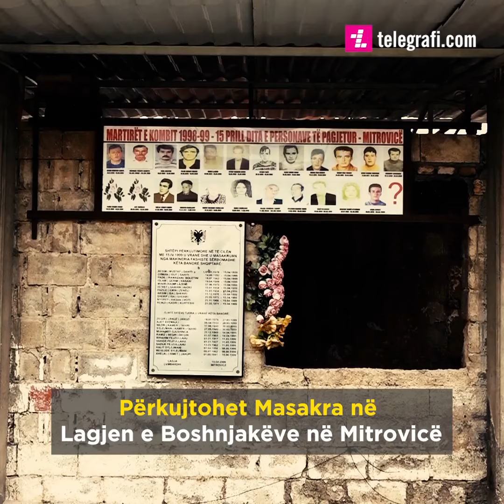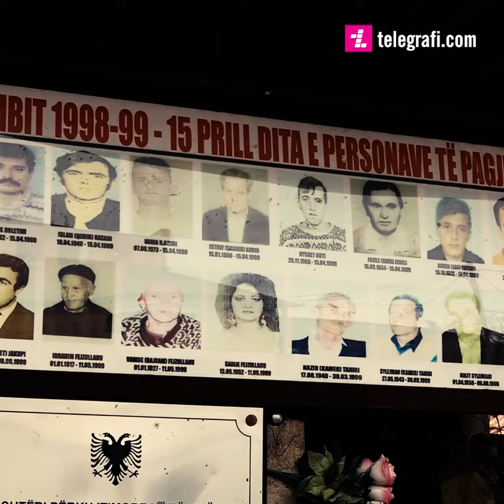Përkujtohet Masakra në Lagjen e Boshnjakëve në Mitrovicë